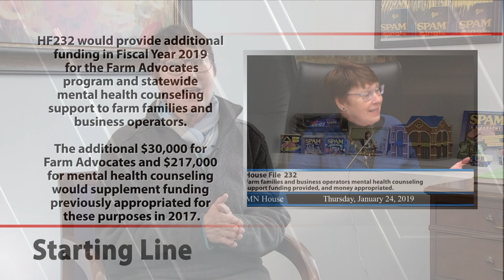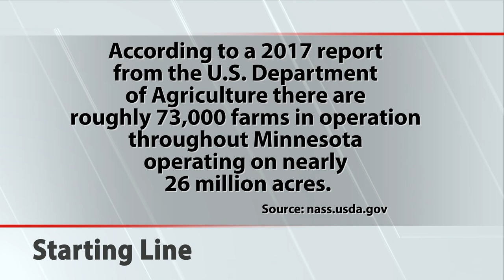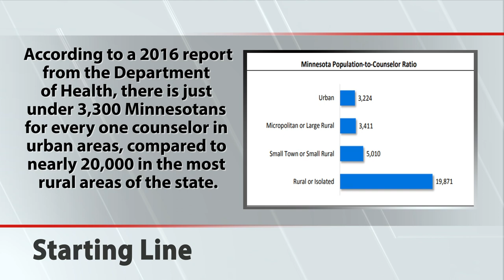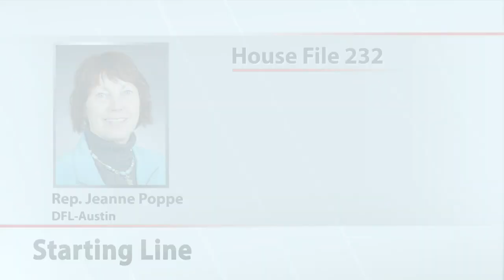Starting Line: Lack of mental health care providers impacts Greater Minnesota